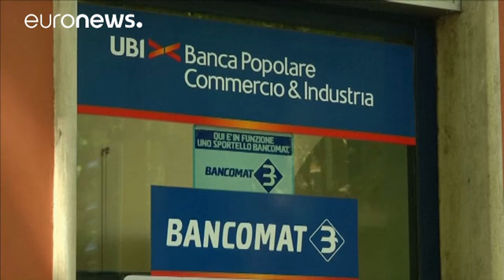المصارف الإيطالية تعاني من تراجع أسعار الأسهم والقروض المعدومة - economy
المصارف الإيطالية تعاني من متاعب بسبب القروض المعدومة الهائلة التي تراكمت على مدى سنوات من الركود الاقتصادي في البلاد والقرارات الإدارية السيئة.

 مصرف مونتي دي باشي دي سينا الذي يعتبر أكثر المصارف الإيطالية تعثرا، جاء في المرتبة الأخيرة بقائمة اختبارات الضغوط الأوروبية، غير أنه أعلن عن خطة للإنقاذ.

المصرف يخطط للتخلص من قروضه المعدومة وإعادة هيكلة رأسماله بما يصل إلى خمسة مليارات يورو.

غير أن الأسواق كانت أقل تفاؤلا، إذ تراجعت أسهم البنك في بورصة ميلانو بنسبة اثنين فاصلة أربعة بالمئة ليصل سعر…